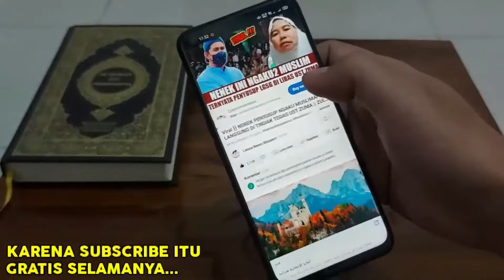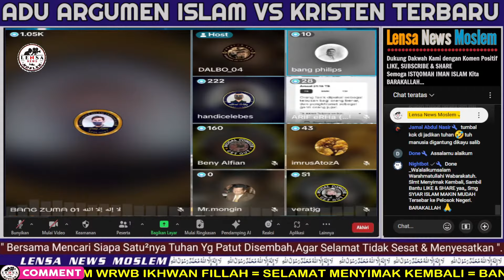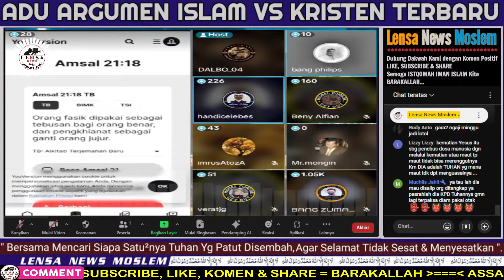NEKAT‼️PENDETA TANTANG BANG ZUMA DEBAT TANPA BUKA BIBLE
PENDETA TANTANG BANG ZUMA DEBAT TANPA BUKA BIBLE

Dipersilahkan Berikan Komentar Terbaik Anda dan Menanggapi Komentar yang Lebih dulu ada karena Andalah yang lebih tau mana yang benar dan mana yang salah.UUUU

Rasulullah bersabda;
"Sampaikanlah dariku Walau hanya satu Ayat" (HR.Bukhari)

Dengan Angka Unik 3 Digit Terakhir 111, Untuk Mempermudah Administrasi:
CONTOH :
Rp.  100.111,-
Rp.   500.111,-
Rp.1.000.111,-
dll...
Konfirmasi WA:
JAZAKALLAH ACHSANAL JAZA, JAZA'AN KATSIRA. Barakallah,,